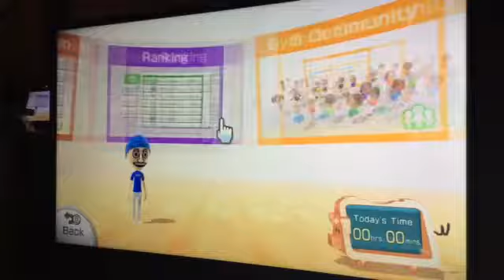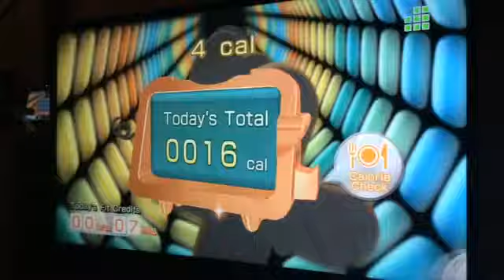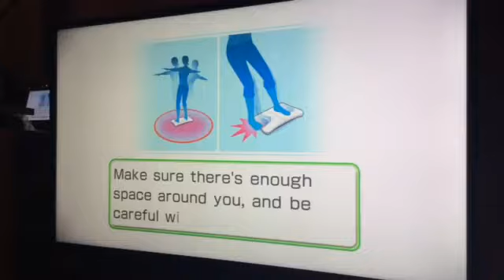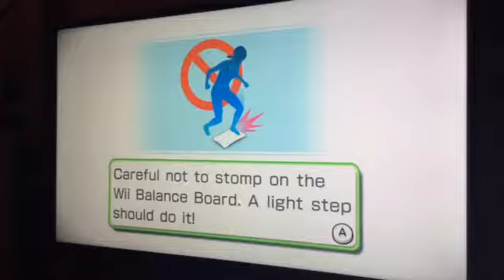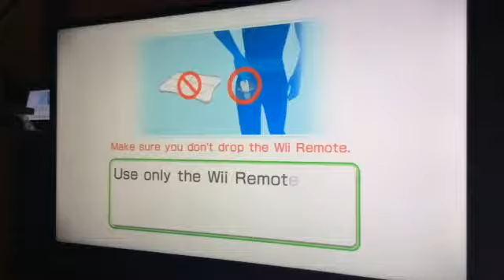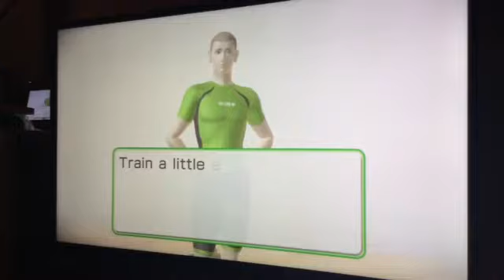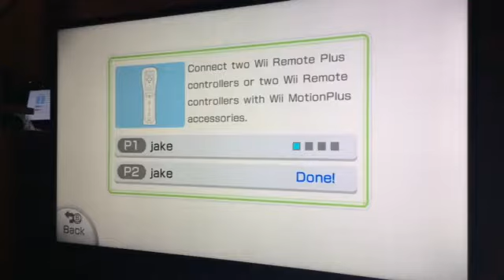JAKE PLAYS WII FIT U PART 1